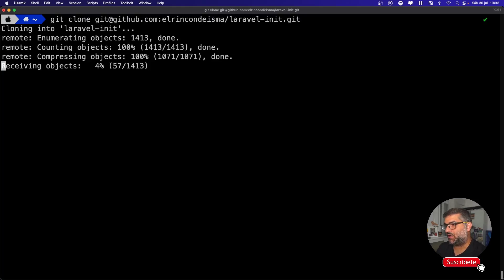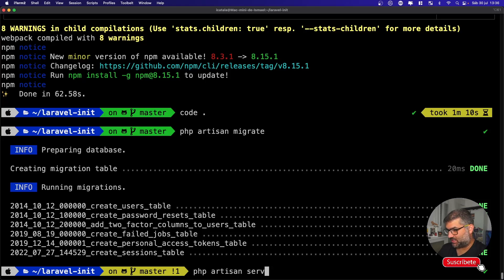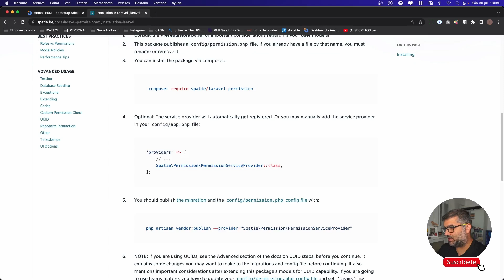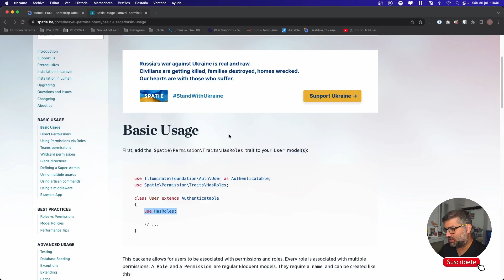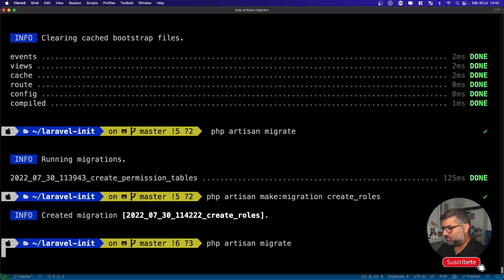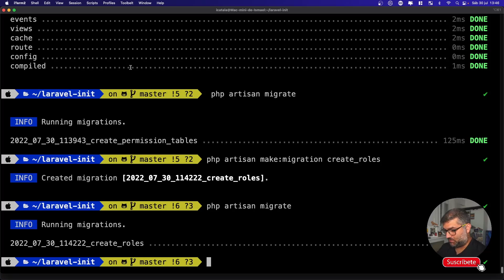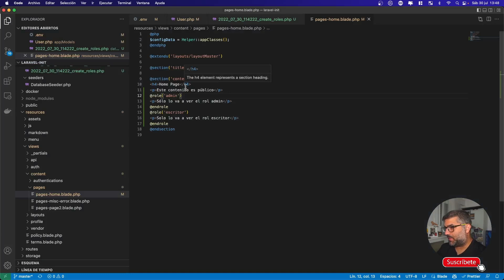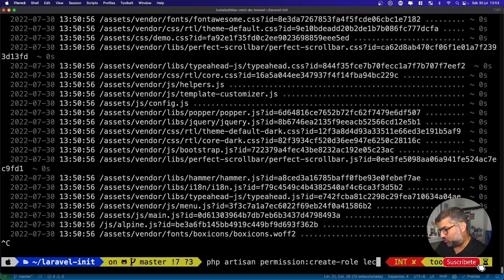Laravel : Cómo crear ROLES y PERMISOS | FÁCIL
Hola familia hoy os traigo un vídeo de cómo crear roles y permisos en laravel de forma muy fácil.

Y no olvidéis seguirme en las redes para apoyar al canal.